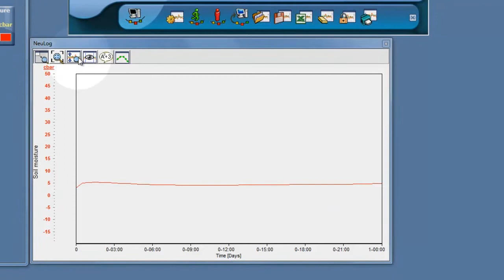Soil moisture - NeuLog logger sensor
A short demo of how simple it is to use Neulog Logger Sensors.
This film is practically a realtime demonstration showing how quick it is to create a scientific experiment using the Soil Moisture Logger Sensor.